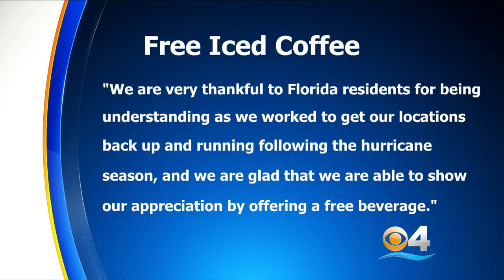Dunkin' Donuts Giving Out Free Iced Coffee Monday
‘Tis the season for giving and Dunkin Donuts is giving away free iced coffees today to Florida residents in celebration of the end of hurricane season.  Matt Yurus reports.